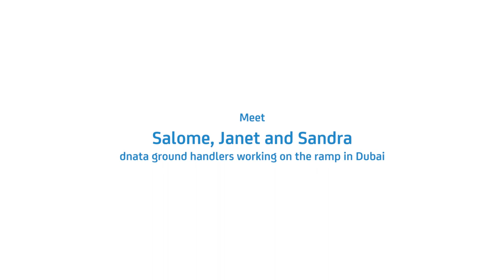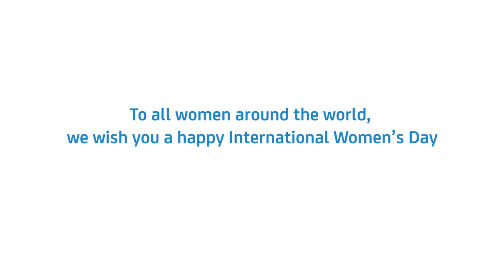International Women’s Day at dnata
Meet three of our passionate ground handlers working at Dubai International.